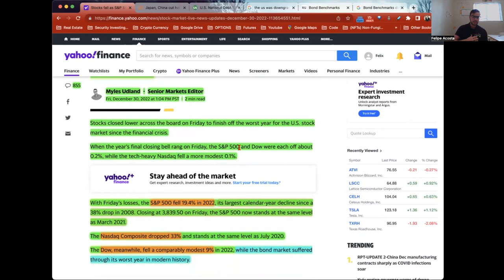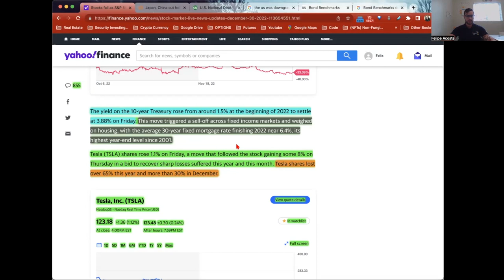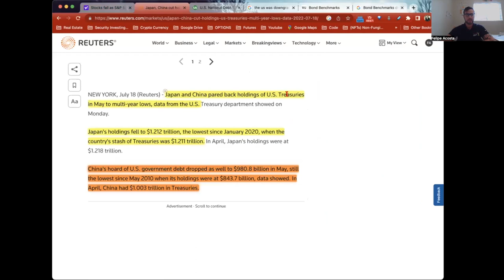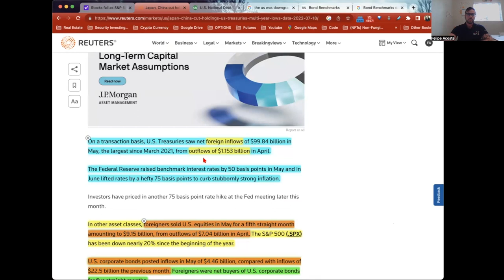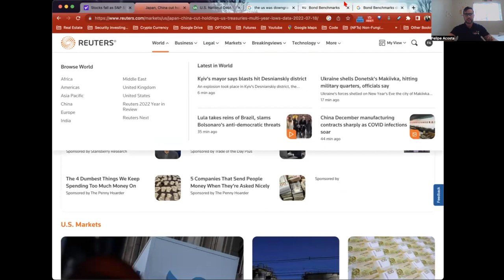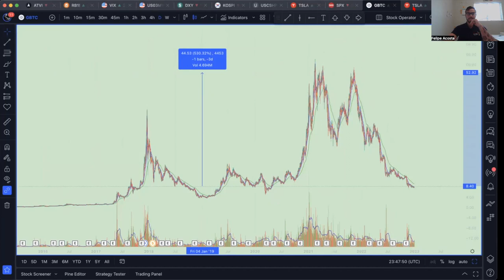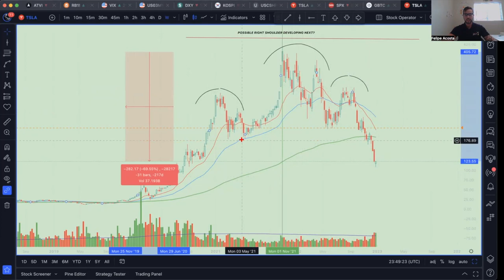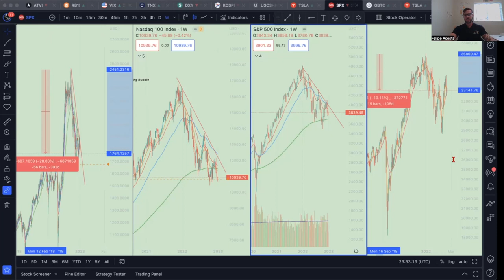Equities Recap for 2022 - Foreign money exits the US bond market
I can say with hindsight that the year 2022 was definitely a bear market for equities. Additionally, foreign investors continued to exit the America bond market throughout 2022.